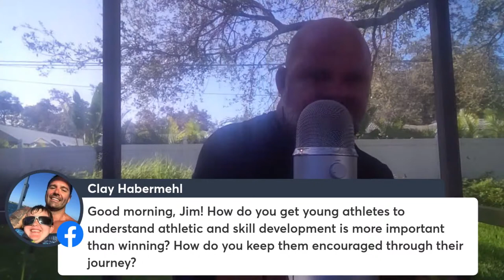What most people do not understand when it comes to exercise....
02:24 Join our email list to stay updated on webinars and courses.

06:48 Managing high performance requires balance and avoiding excessive correction.

09:04 Customized warm-up is essential for optimal performance and injury prevention.

13:27 Improper exercise technique can lead to back discomfort and limited flexibility.

15:35 Powerlifters lose the ability to turn and rotate due to their training, which has consequences on their health.

19:29 Improper body mechanics can lead to lack of fluid and nutrition in certain areas, causing inflammation and health issues.

21:21 Adaptation and trade-offs in exercise programs.

25:11 Coaches in middle school prioritize winning over developing athlete potential.

27:03 Working on fundamentals is crucial for athletic improvement.

30:59 Developing fundamental skills is crucial for success in sports.

32:50 Wrestling coach customizes moves for each wrestler's strengths.

36:32 Understanding the specific goals and tradeoffs of different athletes is crucial in designing an effective mobility program.

38:27 David and Tiger's focus on building muscle negatively impacted their ability to perform in their respective sports.

42:17 Get ready for winter with Sauna Space.

44:21 Focus on getting your pelvis stacked with your rib cage for efficient movement and fixing most issues.

48:08 Regular moderate intensity workouts can lead to great gains.

50:01 Sports helps develop character and valuable life skills.

53:50 Building a diverse movement library through various sports is crucial for athletic success.

55:42 Athletes have the potential to excel in multiple sports.